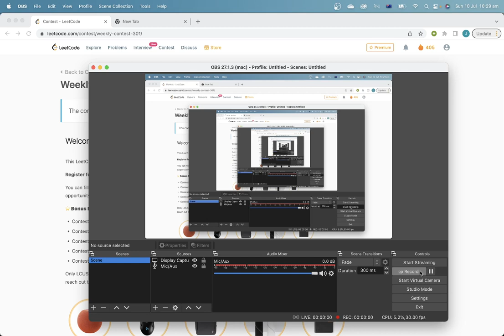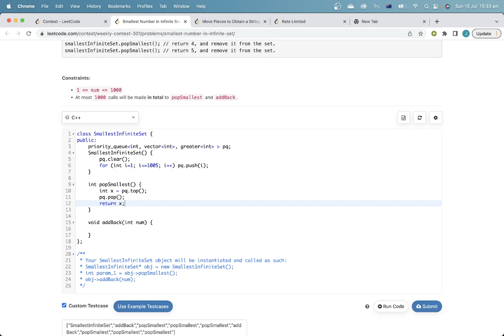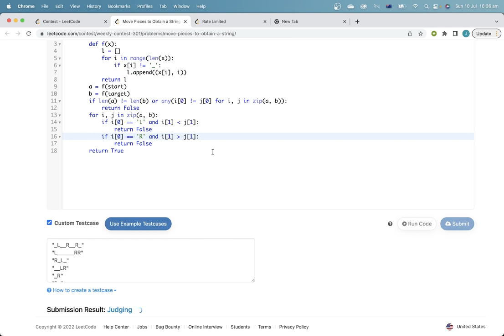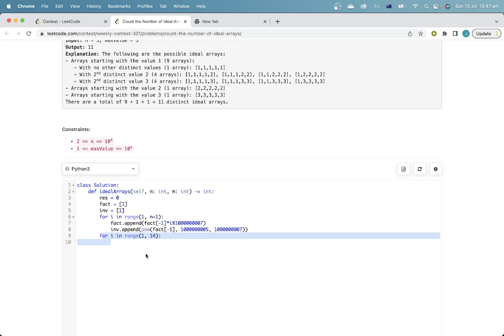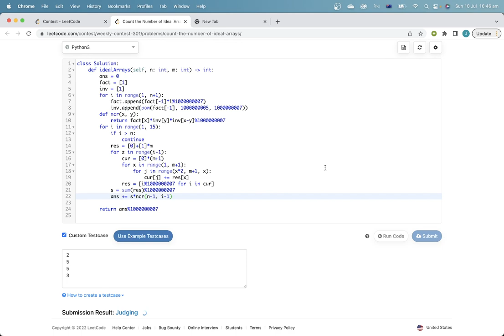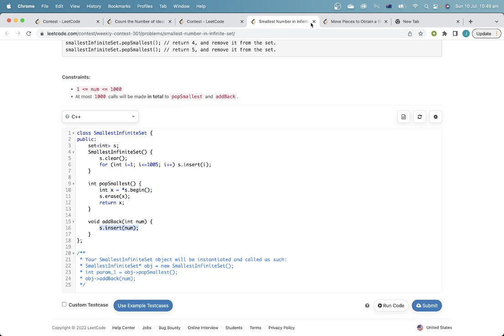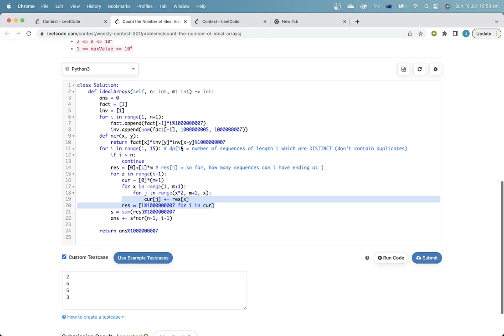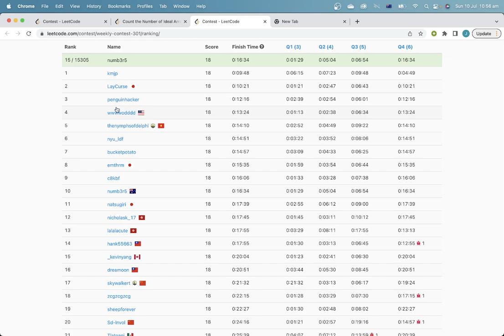[TOP 10*] WINNING a water bottle in Leetcode Weekly 301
* That is, in LCUS.